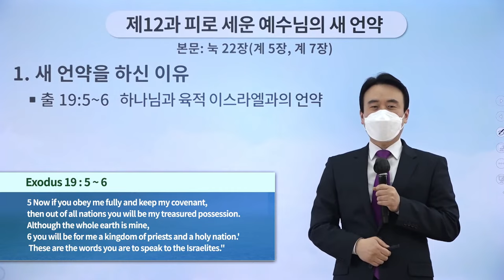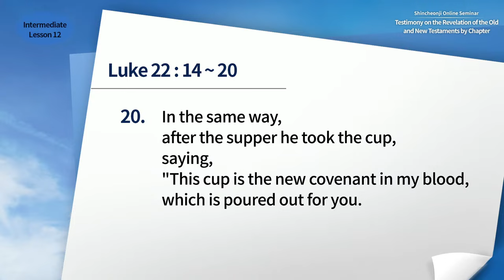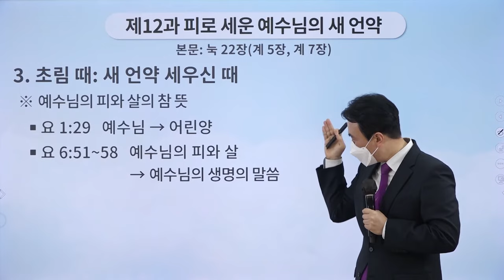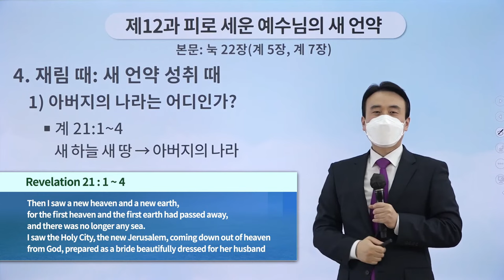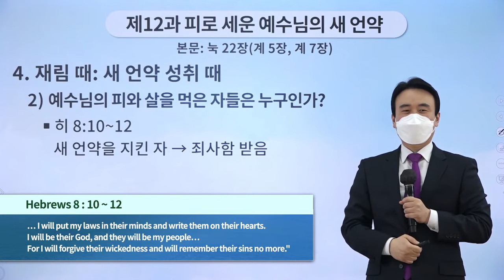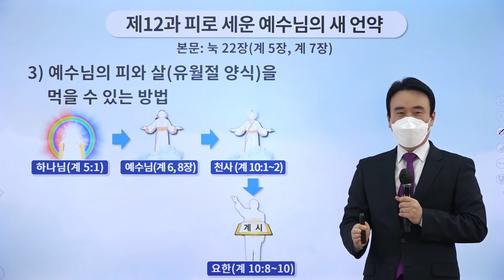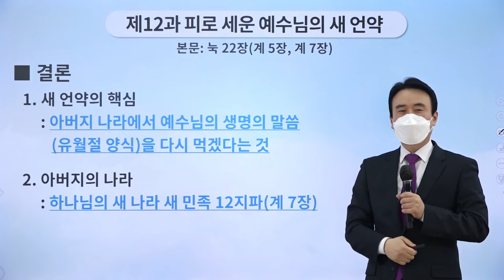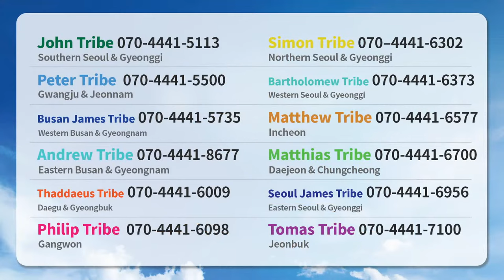[Lesson 12] The New Covenant Established with the Blood of Jesus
Testimony on the Revelation of the Old and New Testaments by Chapter | Shincheonji Online Seminar

✅ Lecture: [Lesson 12] The New Covenant Established with the Blood of Jesus | Lk 22 (Rv 5, 7)
✅ Date & Time: Thursday, 12 May 2022 at 10 AM (GMT +9)
* When: March 31 - June 27, 2022

✅ Philippines
- Philippines :

✅ Seminar
* Time & Day: Mondays and Thursdays at 10 AM (GMT +9)
* Instructors: Chairman Lee Man-hee, Leaders of the 12 Tribes